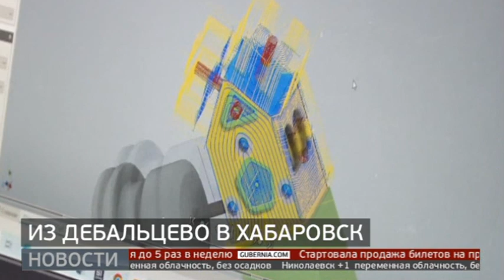Поездка в Хабаровск: гости из Дебальцево в ТОГУ. Новости. 20/11/2023. GuberniaTV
Старшеклассники из подшефного Хабаровску города Дебальцево в Донецкой народной республике приехали в краевую столицу в рамках проекта "Университетская смена". За 10 дней им предстоит отдохнуть, познакомиться с городом и пройти профориентацию. Свою образовательную программу школьникам представил один из крупнейших вузов ДФО -  Тихоокеанский государственный университет.

ok.ru/guberniatv